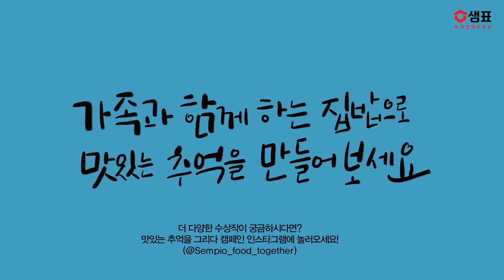[샘표 맛있는 추억을 그리다] 김수현 어린이 - 우리아빠 볶음밥이 최고~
🧑🏻‍🎨화가 : 김수현 어린이(초등 저학년부)
🎨제목 : 우리아빠 볶음밥이 최고~

아빠표 볶음밥은 언제 먹어도 맛있어요.
소방관인 우리 아빠는 너무 바빠요.
그래서 자주는 못하시지만
아빠가 해준 볶음밥은 언제 먹어도 맛있어요.
매일 매일 먹고 싶은 맛이예요.